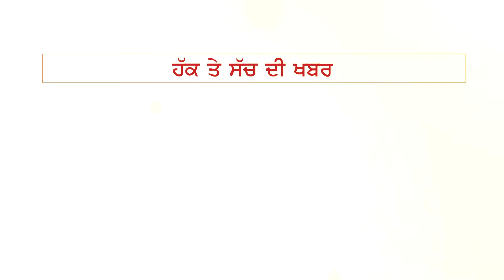ਸੰਤ ਹਰਚੰਦ ਸਿੰਘ ਲੋਂਗੋਵਾਲ ਦੀ ਬਰਸੀ 'ਤੇ ਗੁਰਦੁਆਰਾ ਕੈਂਬੋਵਾਲ ਸਾਹਿਬ 'ਚ ਹੋਵੇਗਾ ਅਕਾਲੀ ਦਲ ਦਾ ਪ੍ਰੋਗਰਾਮ